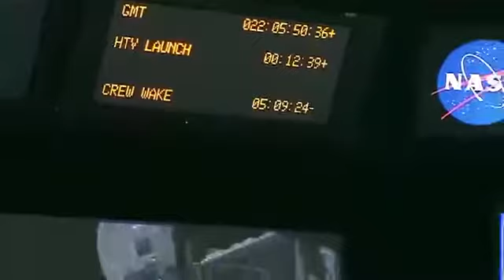Japan Launch fairing separations, Jan 22 2011